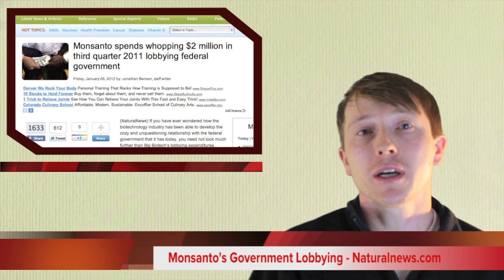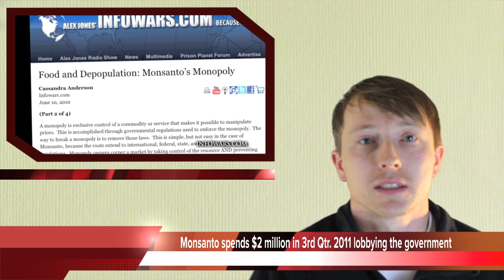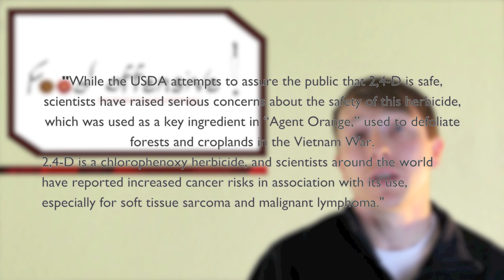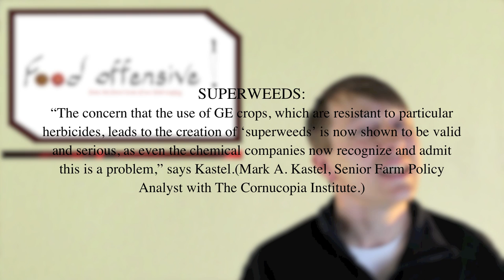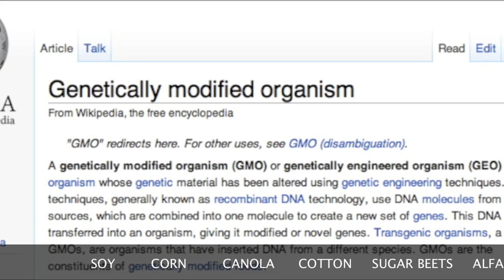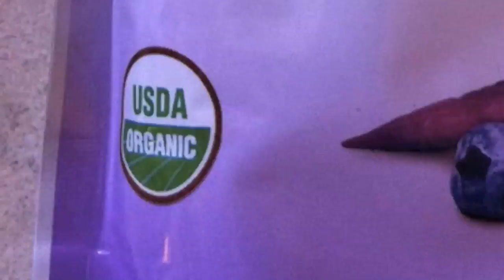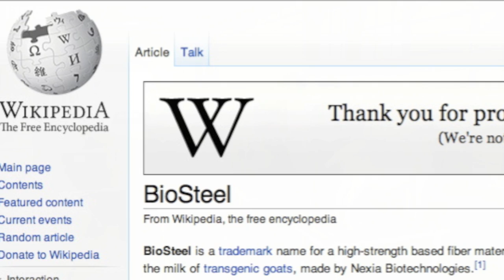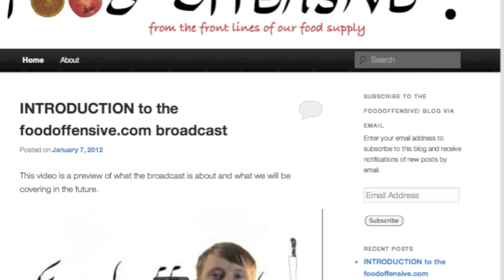Monsanto's Government Lobbying, Agent Orange Soon To Be Used in U.S, & Special Report: GMO - Corn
foodoffensive.com's weekly video broadcast for 1/16/12.  In this episode, I cover "Monsanto spends whopping $2 million in third quarter 2011 lobbying federal government" and "Wholesale Approval of Genetically Engineered Foods — Obama Administration Disappoints/Angers Public ".  Also, the second installment in a series of special reports on GMOs.  This
week's report: "Genetically Modified Corn"

This is the source material for this episode (in order of appearance):

TOP NEWS:

Monsanto spends whopping $2 million in third quarter 2011 lobbying federal government
Friday, January 06, 2012 by: Jonathan Benson, staff writer

"Genetic Conspiracy: Following the Trail" - documentary

Wholesale Approval of Genetically Engineered Foods — Obama Administration Disappoints/Angers Public
Agent Orange Herbicide Ingredient Would be Widely Used
USDA seeks comments for Monsanto and Dow genetically engineered crops

Citizens can comment on the proposed approval of Dow's 2,4-D tolerant corn and Monsanto's stearidonic acid soybeans until February 27, 2012.
An online petition opposing Dow's 2,4-D corn variety, which will be sent to President Obama and Secretary Vilsack, can be signed

"The World According to Monsanto" - agent orange clip - documentary

SPECIAL REPORT: GMO - Corn: Health Risks, published studies and products.

"King Corn" - Documentary

"25 Amazing and Weird Facts about Food" - Natural News

Infowars.com, Prisonplanet.tv- "Food: The Biggest Secret" & "Slow Kill Holocaust"

"The Future of Food" - Documentary

Ways to take action:
Help stop former Monsanto VP from attaining top position at the FDA:

justlabelit.org - demand that GMOs be labelled as such!

Institute for Responsible Technology
Petition to President Obama for MEANINGFUL GMO labeling

Center for Food Safety:
Say No to FrankenFish

Tell Congress to Support Labeling and Safety Testing of GE Foods!

Organic Consumer Organization
Stop Monsanto's FrankenSugar

Stop Genetically Engineered Wheat!

Food Democracy Now
Stop the sneak attack on GMO labeling!